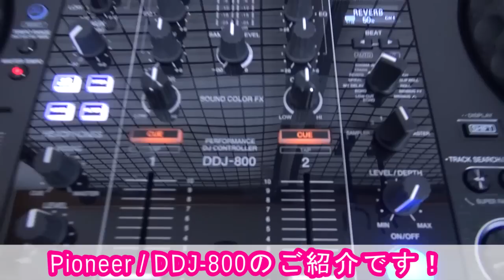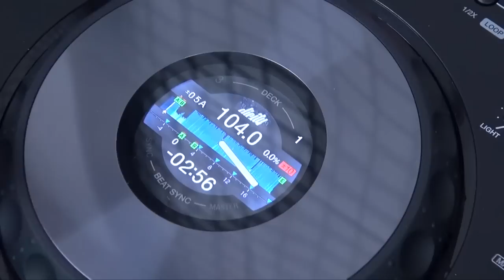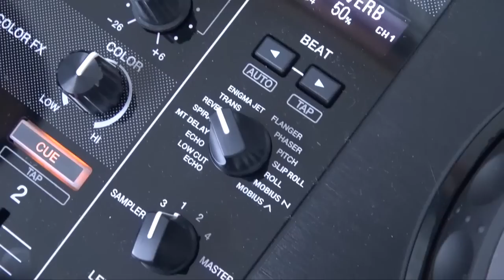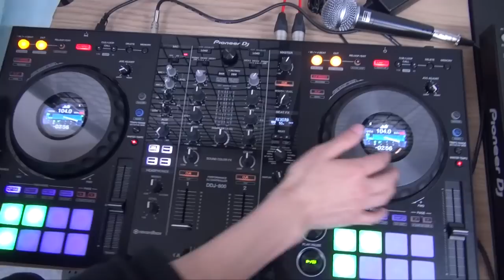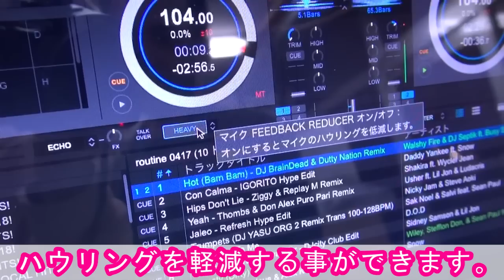悩める者へ。見よ！これが世界が求める持ち運び満足度99.8%！【Pioneer/DDJ-800】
Pioneer 新商品"DDJ-800"をレビュー
小型・軽量で持ち運びもしやすくなった本体に人気モデル DDJ-1000 でも好評のジョグの中央部に液晶を搭載！
でも、結局、DDJ-1000の廉価版じゃないの？
気になるその性能は如何に？！

▼商品ページ
Pioneer(パイオニア) / DDJ-800
商品コード：1233547

▼商品ブログ
【Pioneer/DDJ-800】クラブ定番仕様がコンパクト１０万円以下でGET?！DDJ-1000やRX2と比べるとどうなの？